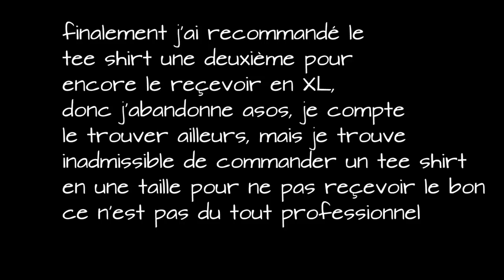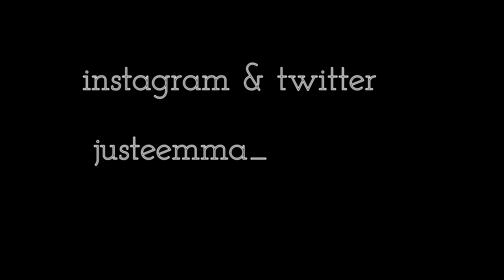HAUL + TRY ON ♡ - Juste Emma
↓ Déroule la barre d'infos ↓

Hello tous le monde, suite à mes nombreux achats sur ces derniers mois, j'ai décidé de vous filmer ça puisque c'est une vidéo que vous aimez beaucoup donc c'est partis!!
ps: il y a la moitié des try on car j'ai perdu la moitié de mes fichers donc je m'en excuse, promis je vous fait bientot un lookbook !

Je n’ai pas été payé(e) pour tester ces produits, et je garde ma liberté de parole. octolyfamily"

♡ Ce que je porte dans cette vidéo :
♡ HAUT⟩ Pimkie
♡ BAS ⟩
♡ BIJOUX ⟩

•  ASK  ⟩ justeemma_
                     ⟩ emmaaytb
• PAGE FACEBOOK : JUSTE EMMA

• MUSIQUES ⟩

Emma 💋